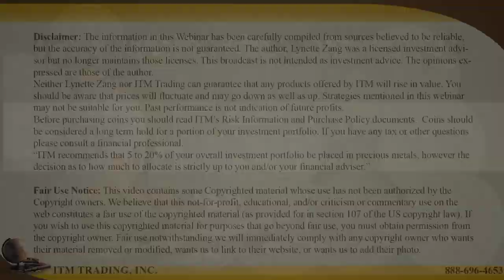DEFLATION OR HYPERINFLATION, FDIC... Q&A with Lynette Zang and Eric Griffin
ITM Trading is comprised of Precious Metals and Economic Experts. We are not financial planners, nor do we do general financial consulting. We are Gold & Silver Strategists. We sell Gold & Silver to Strategic Investors who want to protect their wealth with the proper types, dates, and qualities of precious metals.

Questions include:
1. Lou Anne M: Is the closing of nonessential mom and pop stores considered shock deflation? If so, how long could it stall hyperinflation?

2. Ray: What kind of things are we talking about buying with gold when the reset causes gold to go up in terms of fiat? commodities? stocks? commercial real estate? rental real estate?

3. Evan W: In your opinion will we see inflation or deflation first?

4. Darrell B: I have always heard that I should hold some cash outside of the banks in case of a crisis. Should I convert most or all of that into gold or silver? Should I still hold some of it for an emergency?

5. Doug B: if all the FDIC insured banks were to fail simultaneously what percentage could the FDIC cover?